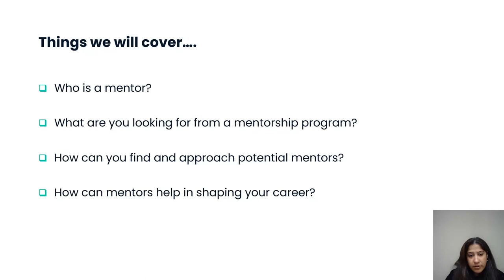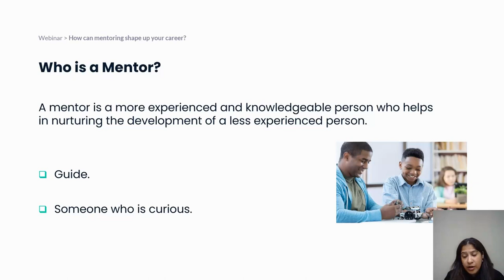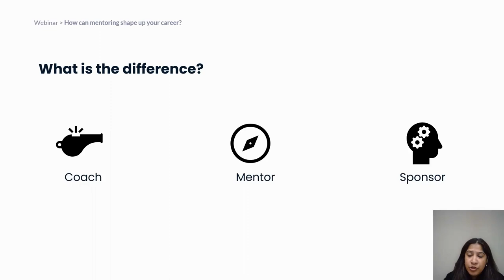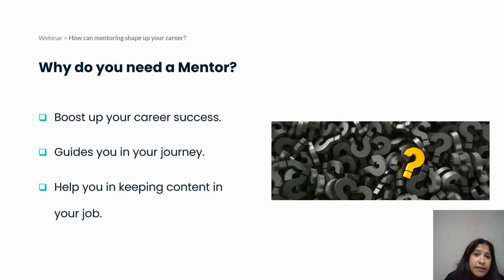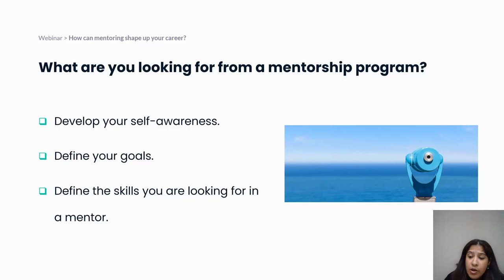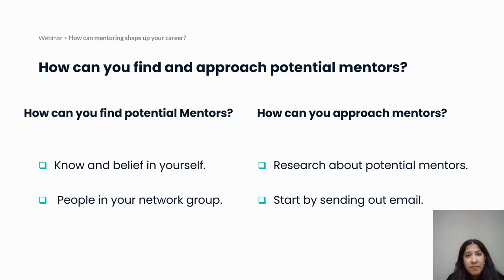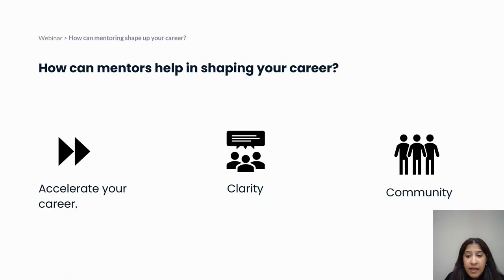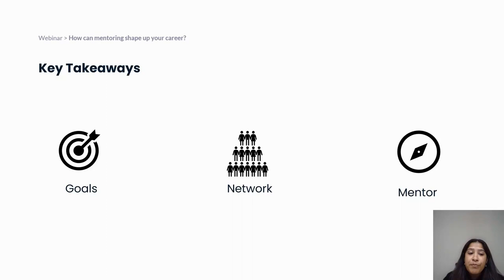Webinar: How Can Mentoring Shape Up Your Career? by Microsoft Sr PM, Isha Sahni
ABOUT THE SPEAKER:
Isha is a Senior Product Manager at Microsoft with over a decade of experience leading powerful tech teams. She joined the company in 2015 as a Program Manager working on international versions of Azure, System Center, SQL, and business applications. Her team was responsible for boosting the Azure adoption rate by 25%. She is also a Mentor for graduate and undergraduate students at Seattle University.